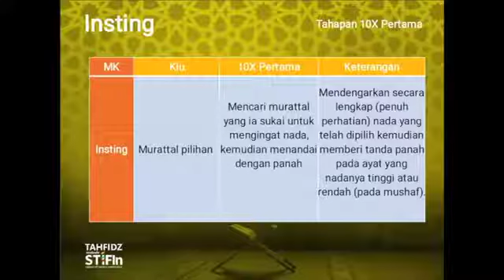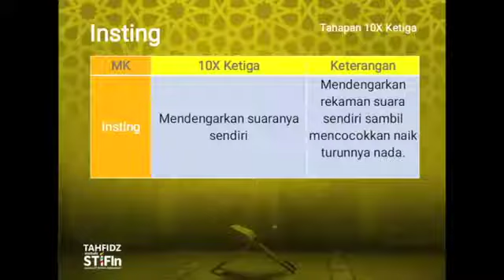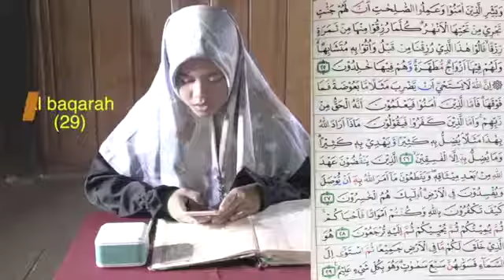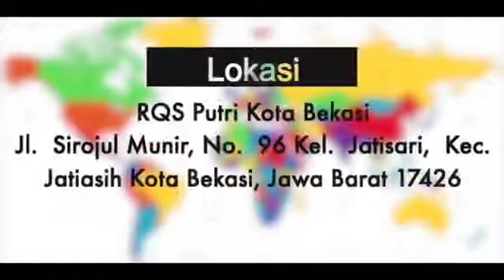TAHFIDZ METODE STIFIn MESIN KECERDASAAN INSTING